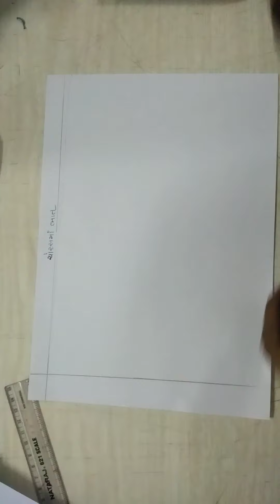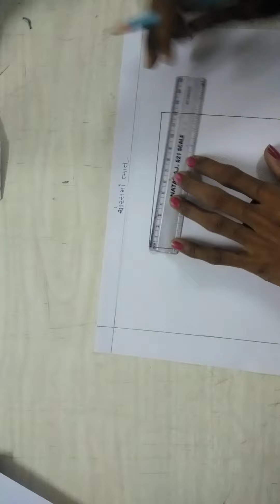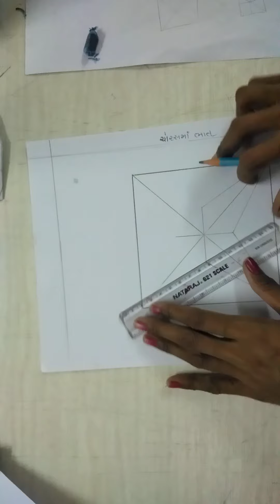std 3 drawing chitra 1